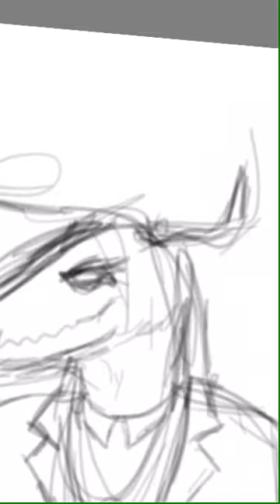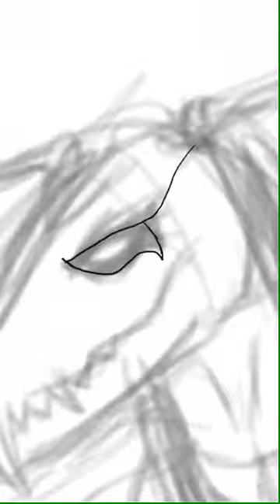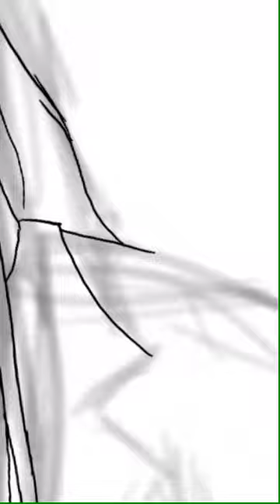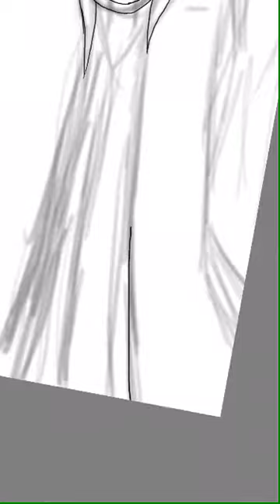Time Lapse: Elias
Found a new anime.